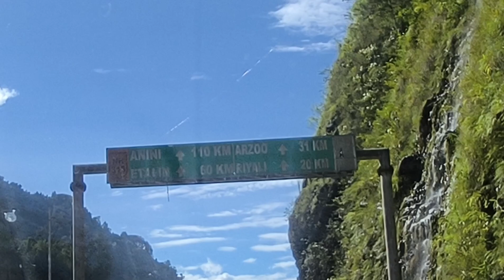Namsai To Anini যাওঁতে অৱস্থা বেয়া হৈ গʼল | Beautiful Place | Assamese New Vlog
Moina Kalija
Car Accident
New Car Accident
Assamese New Vlog
Vlog Assamese
himalayan off-road
off road himalayan 450
himalayan X off-road bike
assamese off-road video
kurseong and kalimpong
couple vlogger roast
kurseong tour plan
assamese couple vlog
kurseong horror place
assamese couples vlogs
couple prank
couple vlogs
couple comedy
dimpus vlog new

BIDURBHAI - Premiere | Review | SUV & Tea

কান্দি কান্দি ওলাই আহিল চিনেমা হলৰ পৰা Bidurbhai Cinema,Suv,Sumki kachari,Balin,Ravi Sarma,Beharbari

BIDURBHAI | Ravi Sarma

বিদূৰভাই ইতিহাস হ'ব । House Full । অসমীয়া চিনেমা জগতে জানক কিয় ? Bidurbhai Movie Review

পাখিয়ে মাতিলে মোক তাইৰ ঘৰলৈ মাংস ভাত খাবলৈ

Shubham Ab Truck Per Nahi Rahega 😭 || truck Lekar Ghar Jana Pada

ex ৰ পুৰণি কিছুমান।স্মৃতি পখিলাক দেখালো 😨‪@Akashbhai17‬ couple Assamese vlog video

Ex Girlfriend ঘূৰি আহিল// Rose কান্দি কান্দি কিবা হৈ পৰিল...

off-road Failed in NAGAON - নগাঁও ত বহুত দিনৰ মূৰত 😍

মৃত্যুক এনেকৈ বচাব পাৰি - this is what happened after death in Alcor - Dimpu Baruah

Car Delivery ৮ মাহৰ পিছত আকৌ নতুন মা Emotional হৈ গ'ল.

বেয়া কথা কৈছিল ঘৰৰ সন্মুখত ধৰি পিতিলো.

Wife ৰ লগত আজি আকৌ ধামাকা Prank কৰিলোঁ🤣 তোক বিয়া পাতি ভুল কৰিলো💔🥹 ঘৰত গুচি যা😡